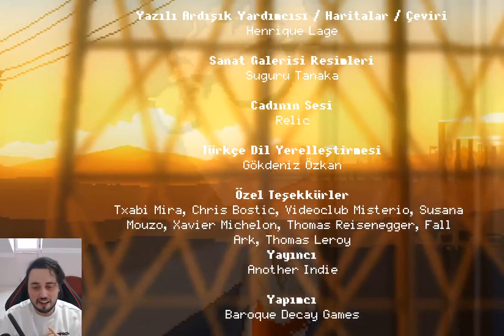Yuppie Psycho TÜRKÇE ! FİNAL !